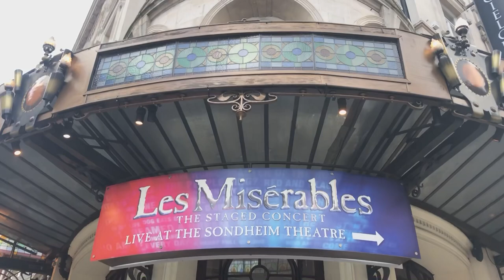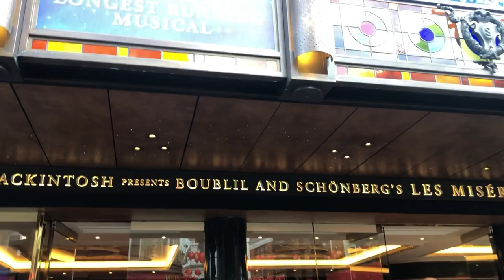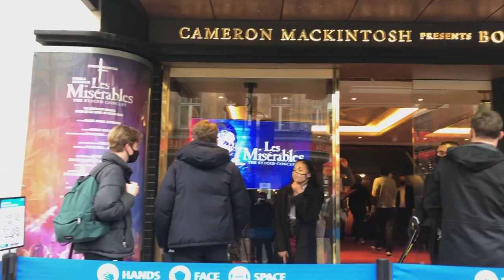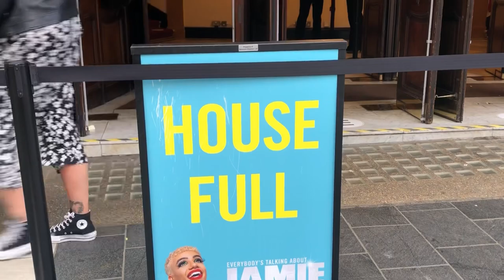Cameron Mackintosh spotted at WestEnd Theatre Opening Day , Les Miserables 🇬🇧 20.05.2021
Sir Cameron Anthony Mackintosh (born 17 October 1946) is a British theatrical producer and theatre owner notable for his association with many commercially successful musicals. At the height of his success in 1990, he was described as being "the most successful, influential and powerful theatrical producer in the world" by the New York Times.

He is the producer of shows such as Les Misérables, The Phantom of the Opera, Mary Poppins, Oliver!, Miss Saigon, Cats, and Hamilton.

Mackintosh was knighted in 1996 for services to musical theatre. Two of his productions, Les Misérables and The Phantom of the Opera, are the two longest-running musicals in West End history. In 2008, The Daily Telegraph ranked him number 7 in their list of the "100 most powerful people in British culture". In the Sunday Times Rich List of 2019, Mackintosh was estimated to have a fortune of £1.28 billion.

Mackintosh was born in Enfield, London, the son of Diana Gladys (née Tonna), a production secretary, and Ian Robert Mackintosh, a timber merchant and jazz trumpeter. His father was Scottish, and his mother, a native of Malta, was of Maltese and French descent. Mackintosh was raised in his mother's Roman Catholic faith[citation needed] and educated at Prior Park College in Bath.

He first knew that he wanted to become a theatre producer after his aunt took him to a matinee of the Julian Slade musical Salad Days when he was eight years old.

Much❤️

Rodel